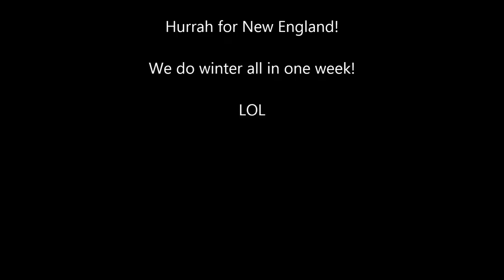HD Movie Snow Poodle Song 2 12 17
The Adventures of Henry and Eleanor with EllieHenryNana continue with a Snow Poodle Song!  New England is having a crazy snowy 2017.